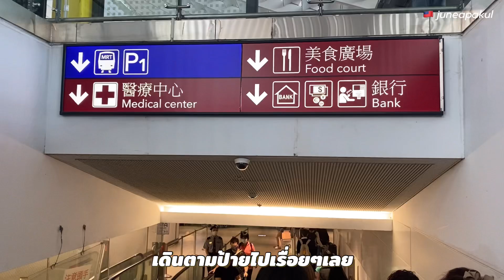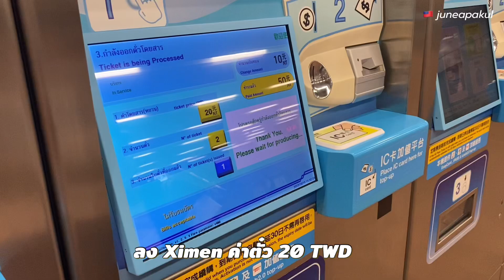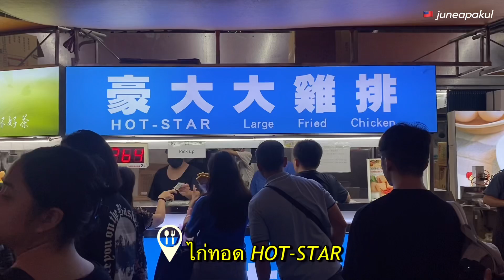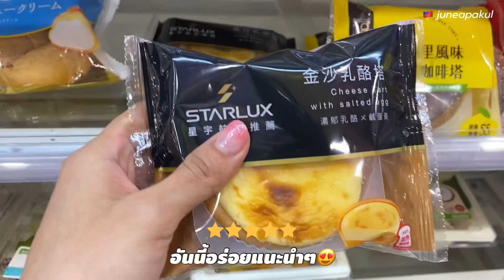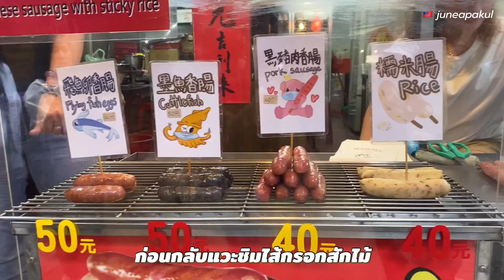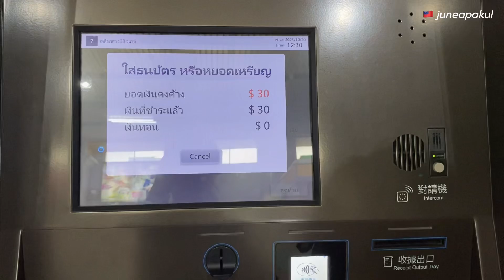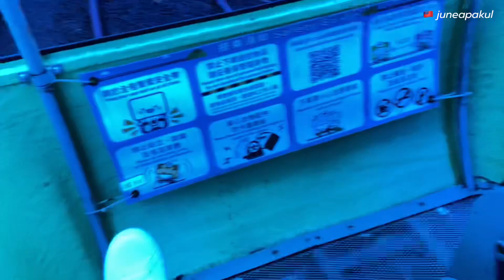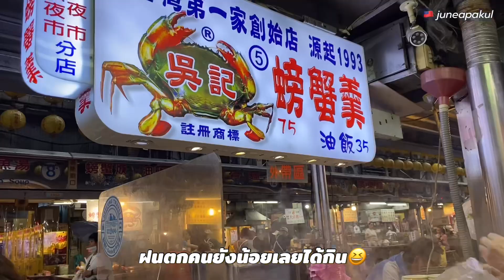Taiwan Vlog Ep.1 🇼🇸 เที่ยวไต้หวัน2023 ,วิธีเดินทางไปไทเปเมน,เที่ยวjiufen🏮keelung🌈,ปั่นจักรยาน🐡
✨ปรับความชัด 1080 HD กันด้วยน้าา

🇼🇸 ทริป 5 วัน 4 คืน ( 19-23 ตุลาคม 2023 )
✈️ ค่าตั๋วเครื่องบิน 12,530 ฿ รวมน้ำหนักขึ้นเครื่อง 30kg+อาหาร
🏩 ที่พัก คนละ 5000฿
🍝 ค่ากิน 2500฿
🚌 ค่าเดินทางบัส รถไฟฟ้า 800฿
💳ค่าบัตร easy card 100฿
📱ซิมเน็ต 500฿
ประมาณ 21,430฿ (ยังไม่รวมของฝาก)

มีข้อผิดพลาดตรงไหนสามารถเมนต์ หรือให้กำลังใจได้เลยนะคะ💕🥰

Design by iPhone11 pro
Editor by VLLO

When i think of my friends - VLLO